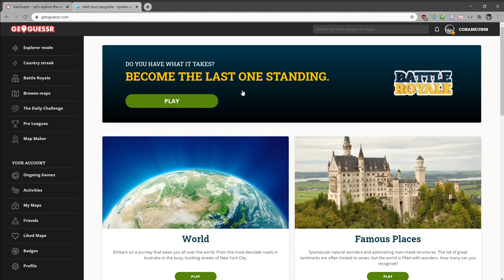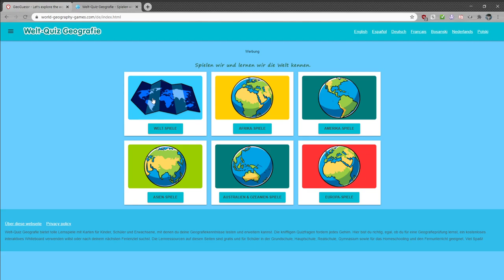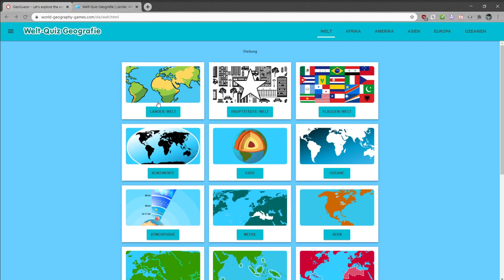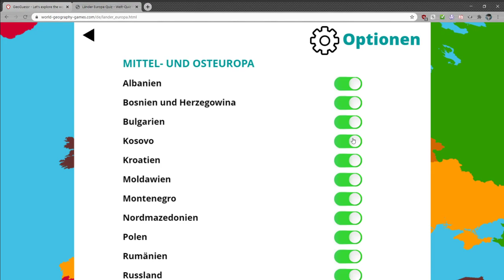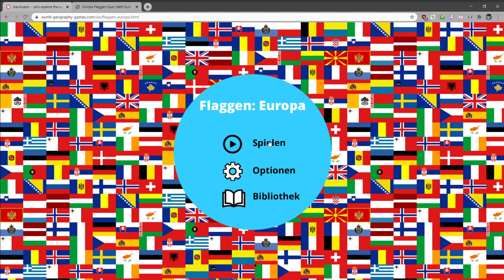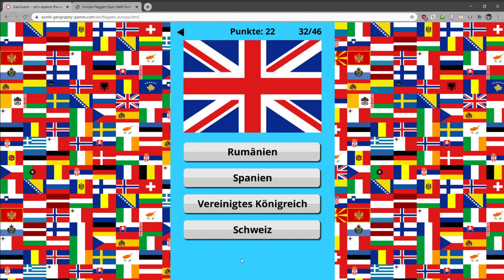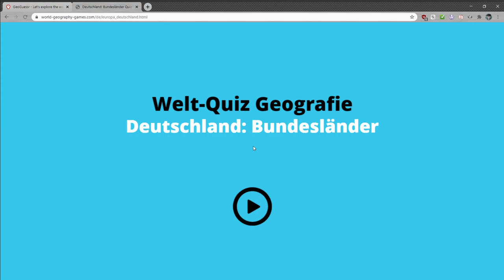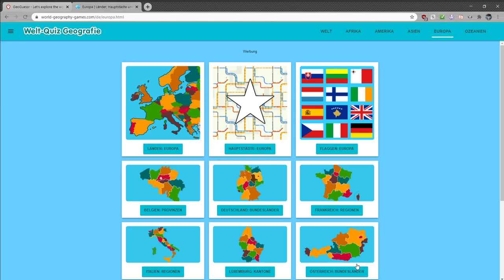[1] Zwischen Lerneffekt und kompletter Blamage - Europa || World Geography Games